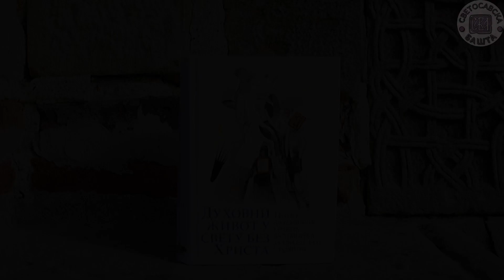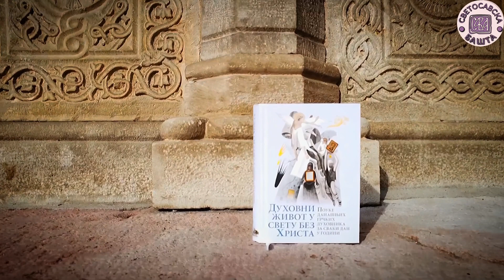Прича о старацу Порфирију и жени која „одлично“ познаје Јеванђеље - Духовни живот у свету без Христа